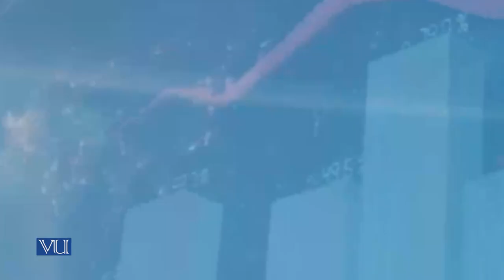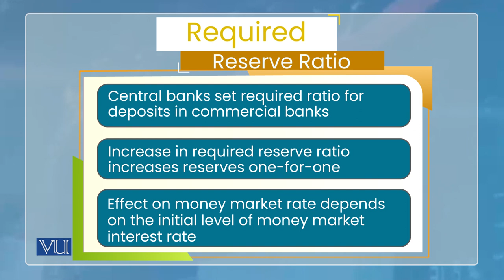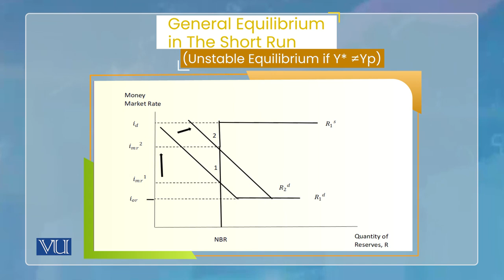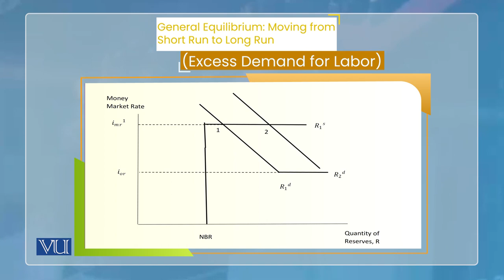Monetary Policy: Tools - Reserve Requirements | Monetary Economics | ECO604_Topic123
Topic123: Monetary Policy: Tools - Reserve Requirements,
By Dr. Wasim Shahid Malik